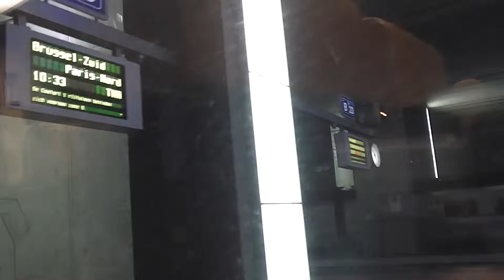Antwerpen: Vertrek met Benelux ᴴᴰ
Bedankt voor het lezen en het kijken van deze video, tot de volgende keer! :-)